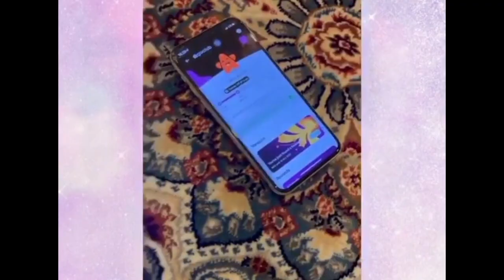Lesti Berikan Balasan Menohok Setelah Rumah Baru Rizky Billar Dikatakan Jelek Dan Kumuh